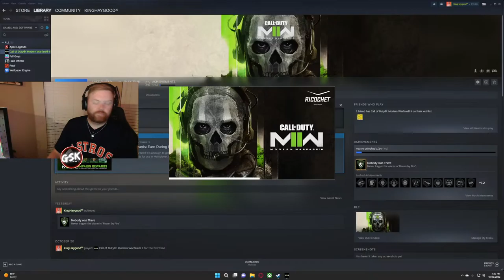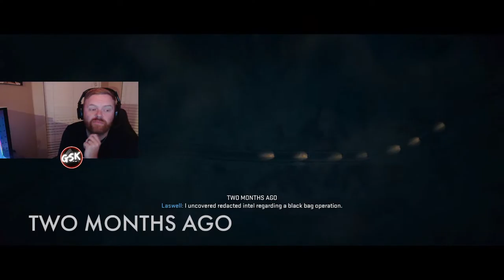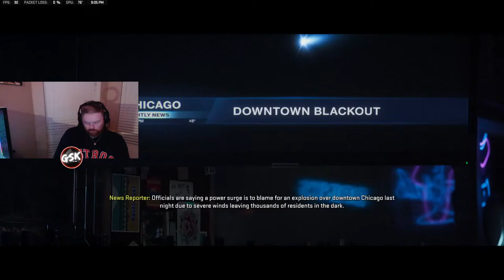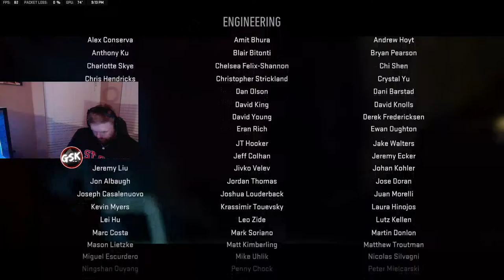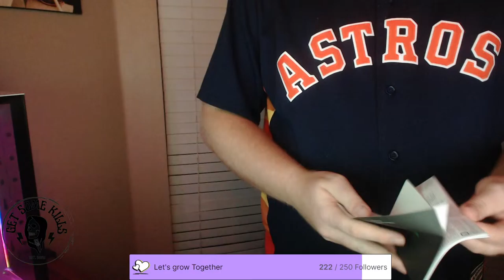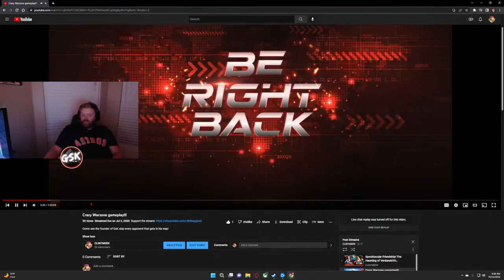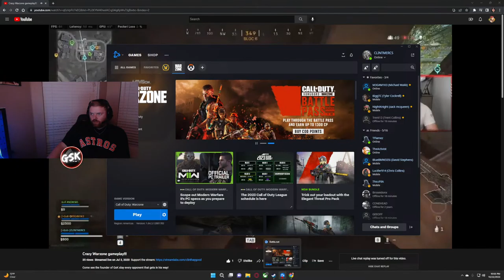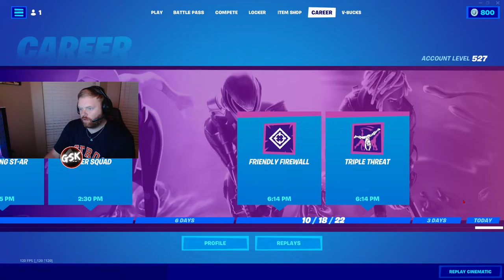Forknife /// Powered by GsK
Putting you in the seat of the greatest 31 year old gamer too ever do it!